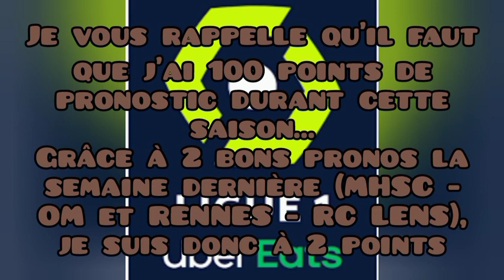Mes pronos de la 2ème journée de ligue 1!! (2021/2022) & questions sur l'arrivée de Messi au PSG🤔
Voici mes pronostics sur les différentes rencontres de cette deuxième journée de ligue 1!

En début de vidéo je pose 2 questions sur Messi au PSG qui pourrait en intéresser beaucoup...

Puis vient les pronostics...

0:00 début de la vidéo
1:37 match FC LORIENT - AS MONACO
2:32 match LOSC - OGC NICE
3:34 match PSG - STRASBOURG
4:18 match ANGERS SCO - OL
5:09 match STADE REIMS - MHSC
6:16 match FC NANTES - FC METZ
6:58 match CLERMONT FOOT - ESTAC TROYES
7:40 match STADE BRESTOIS - STADE RENNAIS
8:29 match RC LENS - AS ST-ETIENNE
9:10 match OM - BORDEAUX